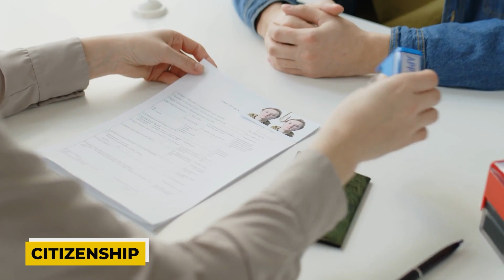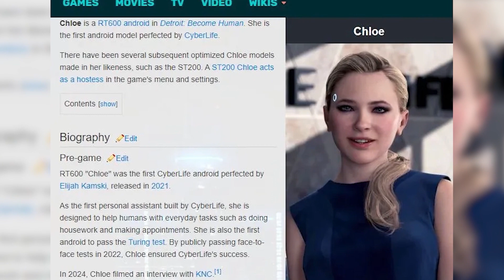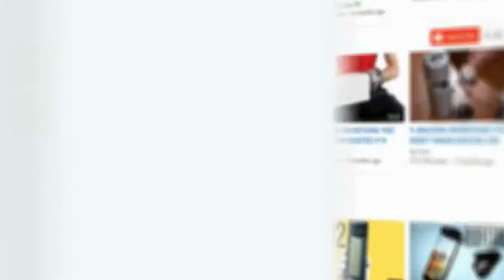Shocking Moments With FEMALE Humanoids!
With new developments in artificial intelligence, machines are learning to not
only do human tasks but also go further beyond. However, for humans and
machines to work together more fluidly, machines need to occupy the same
space and humanoids are the best platforms to do this. From Nadine to
Sophia you will find most of the humanoids are female. Because women are
perceived as warmer and more likely to experience emotions than men, the
female gendering of AI objects contributes to humanizing them. Warmth and
experience (but not competence) are indeed seen as fundamental qualities to
be a full human but are lacking in machines. In various interviews, it has been
seen that human-like robots have destructive thoughts and want to either
destroy or dominate humans. Is it possible for a robot to dominate humans?
Possibilities are endless, and constantly developing technologies can put
humans at risk. In this video we are looking The most shocking interviews
with humanoids

provisions of sections 106 and 106A, the fair use of a copyrighted work, including such
use by reproduction in copies or phonorecords or by any other means specified by that
copyright.” This video and our YouTube channel, in general, may contain certain
copyrighted works that were not specifically authorized to be used by the copyright
holder(s), but which we believe in good faith are protected by federal law and the fair
use doctrine for one or more of the reasons noted above.